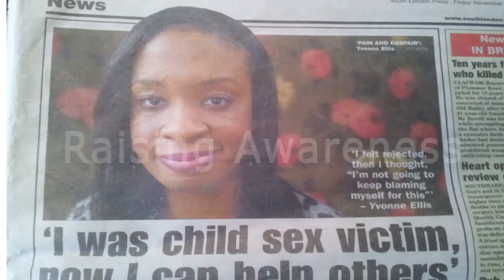SEXUAL ABUSE EMPOWER AWARENESS EVENT~ DAUGHTER ARISE IS COMING TO AMERICA!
On Saturday, May 25th, I am coming to Rancho Cucamonga California to host the Empower Sexual Abuse Awareness event! we have a fantastic range of speakers and organisations presenting the information. Tickets are $10 and there will be tickets on the door too! see link for details, hope to see you there! x
EMPOWER AWARENESS EVENT
DAUGHTER ARISE - MY STORY
CHOOSE LIFE -EMPOWERMENT WORKBOOK FOR SURVIVORS